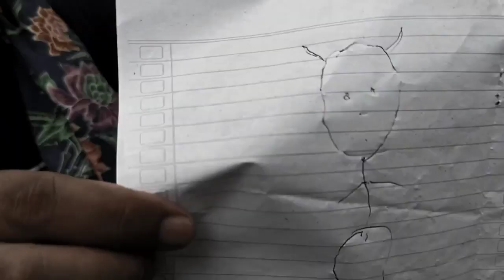Penghuni pohon durian